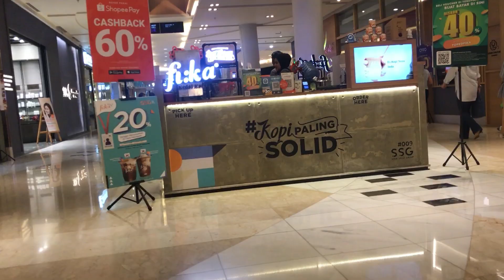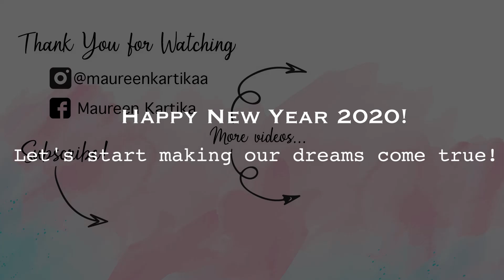VLOG: MALAM TAHUN BARU BERSAMA KELUARGA | GOODBYE 2019, HELLO 2020!!!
Hi Guys... So it's time to say goodbye to 2019. Beginilah biasanya aku menghabiskan malam tahun baru bersama dengan keluarga. Despite all the hard times we've got in 2019, we choose to celebrate the last day of 2019 with happiness...

I believe everything that happened in 2019 has thought me to be a better person. Let's welcome 2020 with a smile, and I hope we can be a better person this year. more healthy, more success, and wiser as a person.

Hope you enjoy this video. Happy new year 2020 for all of you guys! See you in my next video!